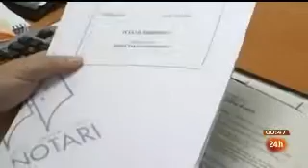La bombilla que no se funde